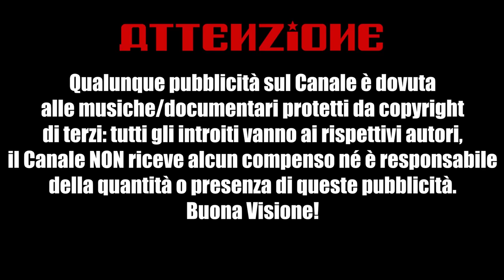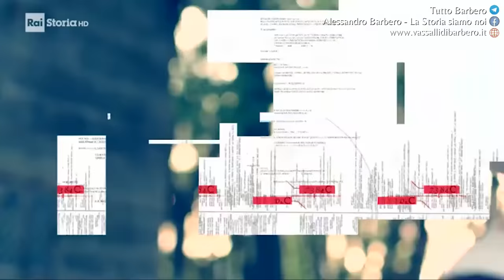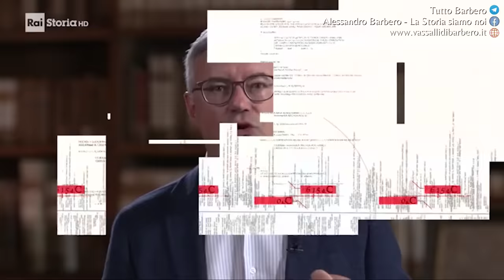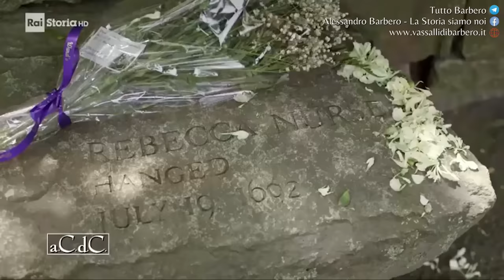Le Streghe di Salem - Alessandro Barbero (Nuovo - 2021/2022)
Alessandro Barbero ci racconta della caccia alle streghe in America. Tra i religiosissimi puritani di Salem, nel Massachusetts, si scatena nel 1692 una caccia alle streghe, che porta numerose persone al patibolo. Un'isteria collettiva travolge la comunità. Una pagina traumatica nella storia degli Stati Uniti.